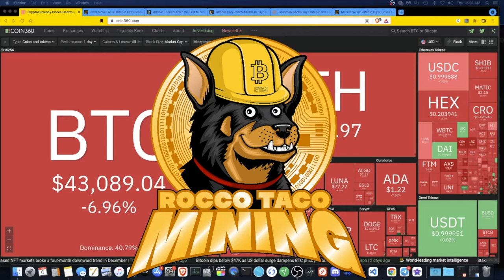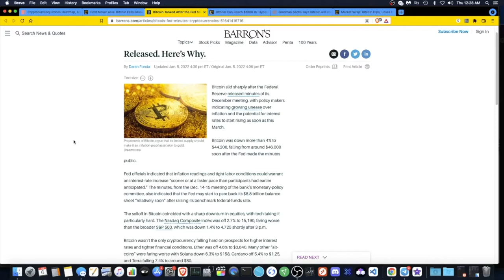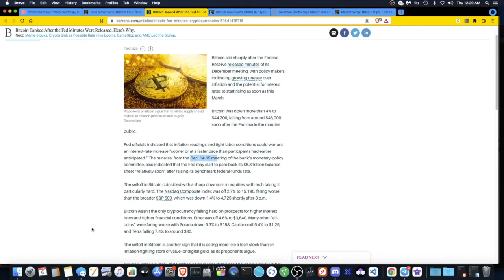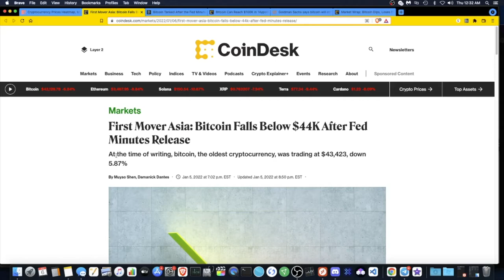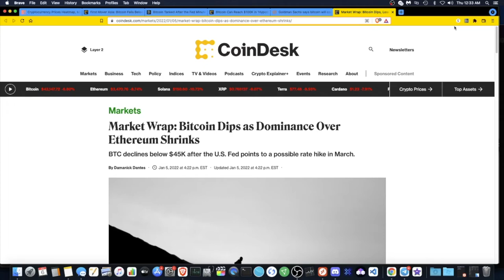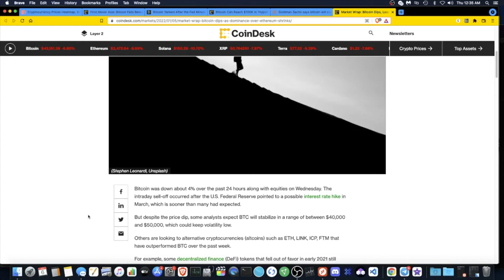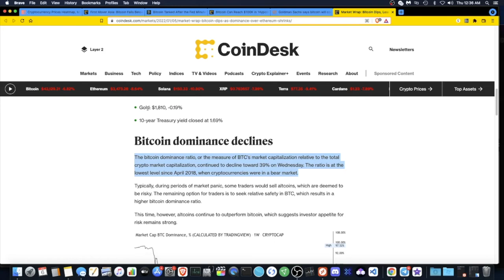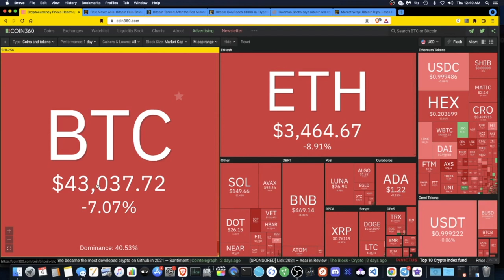Why is Bitcoin Crashing? Is Bitcoin controlled by the FED?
Is Bitcoin controlled by the FED? Fed publishes notes of inflation meeting held a month ago. They release it today which suspicious. This may have caused Bitcoin and crypto to crash. but why?

- 750W Power Supply
- 750W Server Power Supply Kit (656363-B21)

✅  Laptop Mining
- Lenovo Legion 5 1660 Ti GPU